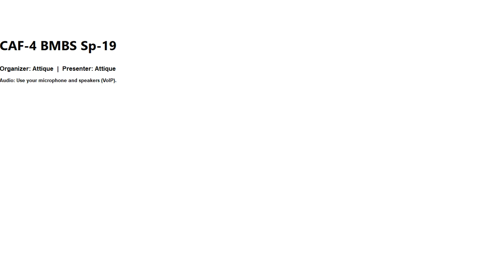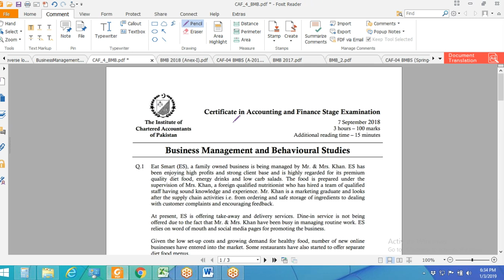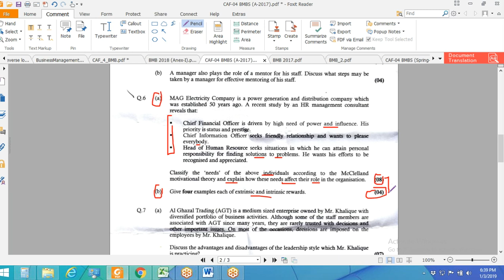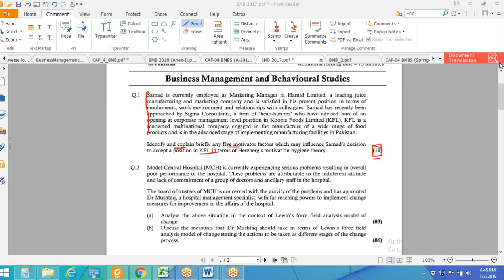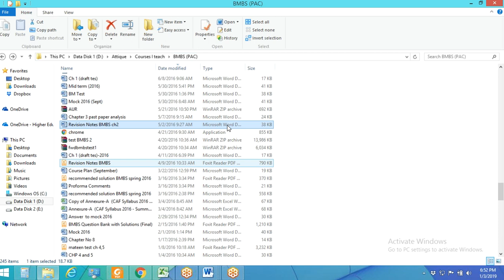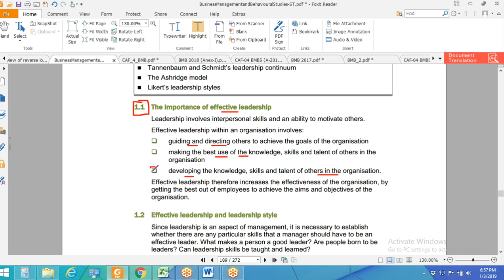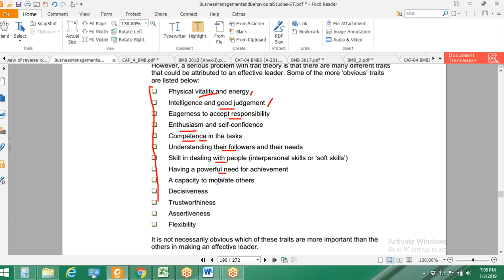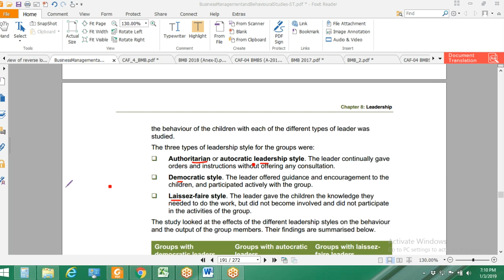lecture-53 Business management and behavioral studies (Bmbs) CAF-04-----------ICAP